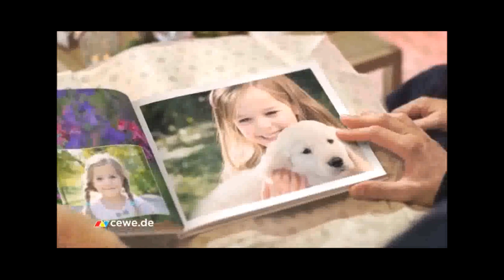Photo Porst Werbung 2015 / 2016